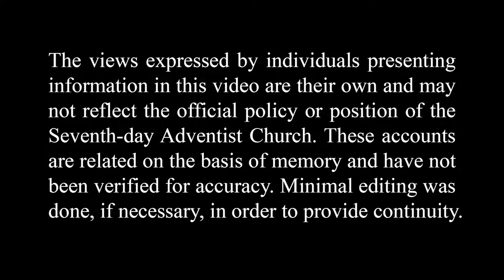The Stolen Violin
While visiting New York, Leroy Peterson discovers that his violin was stolen from his car.